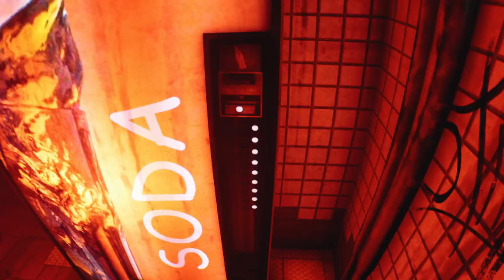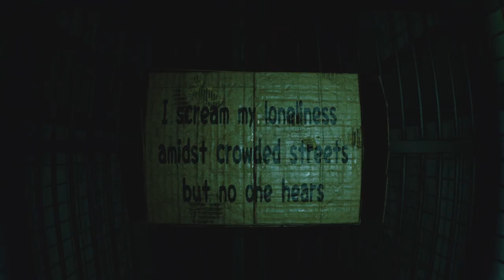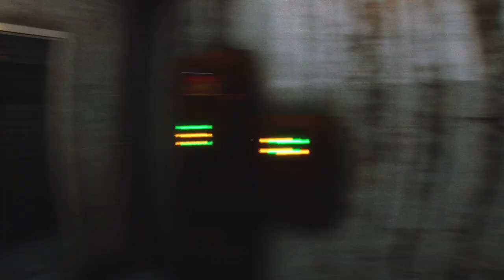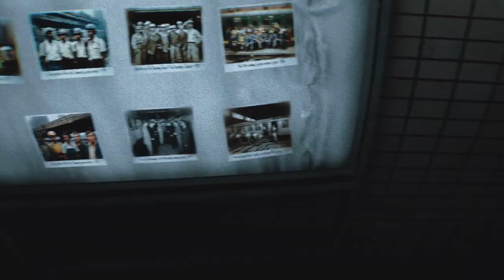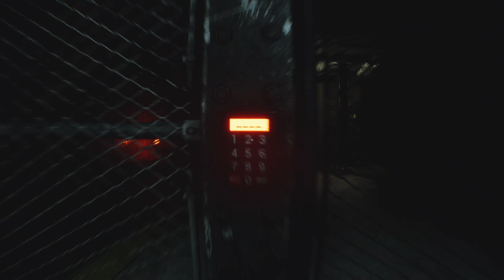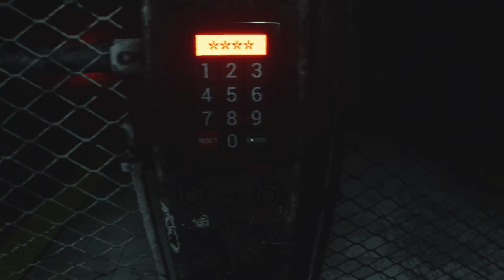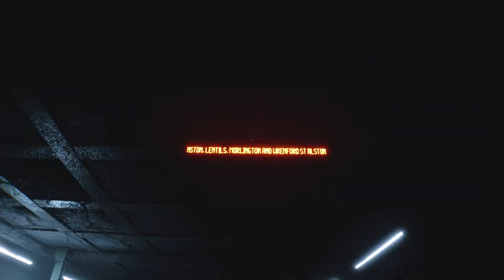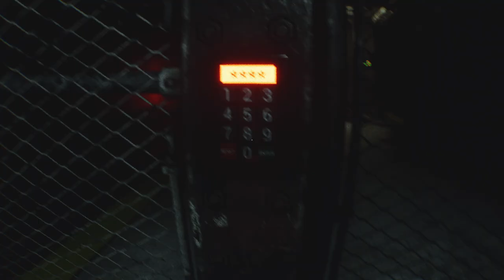Homeless: First Night on the Job - The Hungry Stranger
Beneath the dazzling lights of New York, a sinister darkness lurks. In the hour when the whole city is sleeping, a strange and terrifying man emerges from the darkness, intent on shattering your mind and spirit